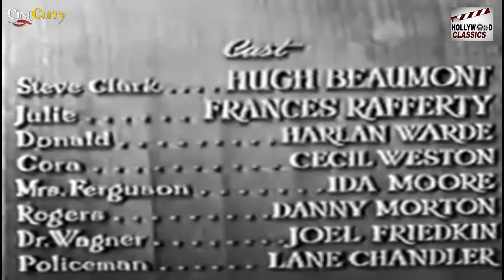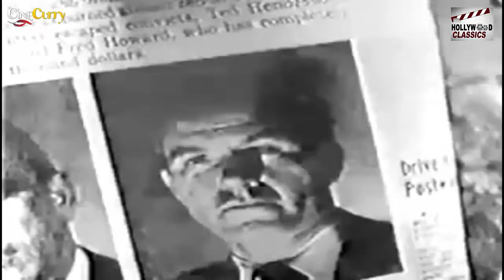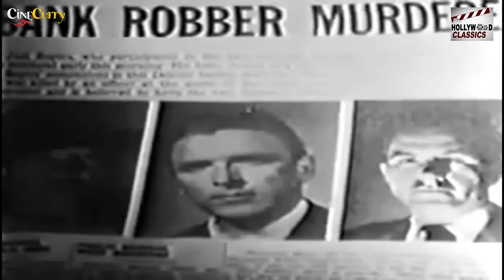Money Madness - 1948 l Super Hit Hollywood Classic Movie l Hugh Beaumont , Frances Rafferty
Watch MoneyMadness1948 , Super Hit Hollywood Classic Movie.
Starring :- Hugh Beaumont , Frances Rafferty , Harlan Warde , Cecil Weston , Ida Moore , Danny
Producer :- Sigmund Neufeld
Written :- Al Martin
Screenplay :- Al Martin
Story :- Al Martin
Cinematography :- Jack Greenhalgh
Edit :- Holbrook N. Todd
Actor :- Hugh Beaumont , Frances Rafferty , Harlan Warde , Cecil Weston , Ida Moore , Danny Morton Joel Friedkin , Lane Chandler , Gladys Blake , Carole Donne , Dick Elliott , Don C. Harvey , Nolan LearyCarl Milletaire , Garry Owen , Walter Soderling , Pierre Watkin.

Synopsis :- A murderous bank robber on the run from the law hides out in a small town, where he gets a job as a cab driver. He meets a young girl who is caring for her ill but wealthy aunt. He courts her and they eventually marry. She soon discovers exactly who he is, and finds herself enmeshed in a scheme involving murder and loot from a bank robbery. Steve Clark (Hugh Beaumont) is on a Los Angeles-bound bus and gets off in a small town en route. In his suitcase he has been carrying loot from a bank robbery; he stashes it in a safety deposit box. He becomes a taxi driver, which leads him to a chance encounter with Julie Saunders (Frances Rafferty), a local woman in her 20s. Julie lives with an elderly, bitter aunt who makes her life miserable. Clark, with his charm and original outlook on life, instantly becomes a ray of sunlight for her, and they quickly marry.

However, Clark soon admits to her that the marriage is part of a plan he has crafted, to help him launder his ill-gotten cash—but it also involves murder and will make Julie an accessory to it, against her will.